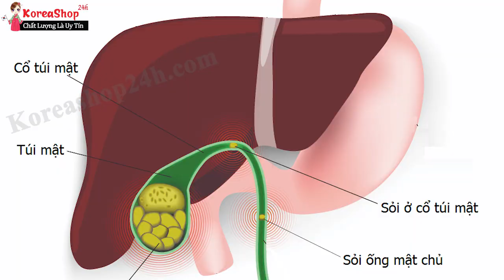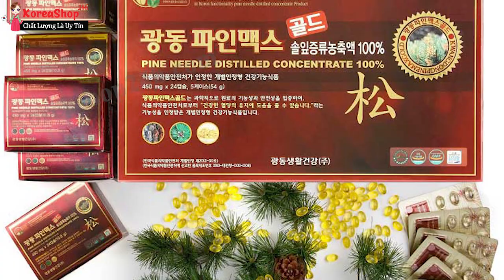Tinh Dầu Thông Đỏ Hàn Quốc Samsung giúp tăng cường chức năng của Đường Ruột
Công dụng của tinh dầu thông đỏ Hàn Quốc Cheongsongwon 180 viên

       Tinh dầu thông đỏ Hàn Quốcgiúp làm sạch mạch máu, làm tan lượng cholesterol trong máu giúp mở rộng mao mạch, đào thải axituric … Chống tai biến .
       Viên tinh dầu thông đỏ Hàn Quốc Cheongsongwoncó khả năng làm chậm quá trình lão hóa của các cơ quan trong tế bào cơ thể … Giúp duy trì tuổi xuân .
       Công dụng của tinh dầu thông đỏ Hàn Quốc Cheongsongwon 180 viên giúp giảm tác hại của Chất phóng xạ – ngăn ngừa sự sinh trưởng của tế bào Ung thư . Hỗ trợ & Ngăn ngừa hiệu quả Ung Thư như : Ung Thư Gan, Vú, Dạ Dày, Phổi …
       Tinh dầu thông đỏ Hàn Quốc Cheongsongwon hỗ trợ tích cực & hiệu quả trong việc hỗ trợ điều trị bệnh : Giảm lượng đường trong máu cho bệnh nhân bị tiểu đường, giúp điều chỉnh & cân bằng huyết áp ( Cao huyết áp & Huyết áp thấp ) … và các bệnh liên quan về Tim mạch .
       Tinh dầu thông đỏ Cheongsongwon 180 viên có khả năng loại trừ độc tố cho ngừoi uống nhiều chất cồn, làm hạ men gan và tăng cường chức năng gan.
       Viên tinh dầu thông đỏ Hàn Quốc Cheongsongwon 180 viên giúp làm giảm các chứng đau đầu, viêm thần kinh tọa, đau dây thần kinh, bị tê liệt tay chân, chứng rụng tóc không rõ nguyên nhân.
       Tinh dầu thông đỏ Hàn Quốc nâng cao hiệu quả trong việc cải thiện chức năng sinh lý nam nữ, nâng cao sinh lực đàn ông, cải thiện chu kỳ sinh lý ở nữ.
       Viên tinh dầu thông đỏ Hàn Quốchỗ trợ điều trị và ngăn ngừa các vấn đề về tiêu hóa
       Ngoài ra tinh dầu thông đỏ Samsung còn có tác dụng làm đẹp da, giảm cân, tăng sức đề kháng cho cơ thể duy trì tuổi xuân, tăng khả năng tâm sinh lý …
0O0

0O0
0O0
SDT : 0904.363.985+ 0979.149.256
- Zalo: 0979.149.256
- Facebook : Siêu Thị Hàn Quốc - 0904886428
- Địa chỉ : Số 2 Ngõ 79 Thụy Khuê - Tây Hồ - Hà Nội